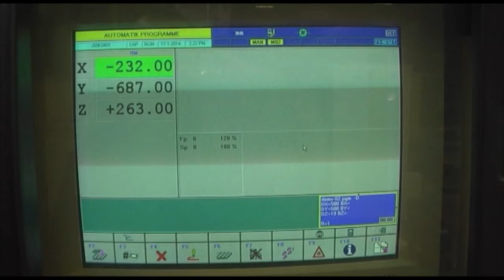SCM TECH 80 (Höchsmann Klipphausen)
SCM CNC-Bearbeitungszentrum TECH 80